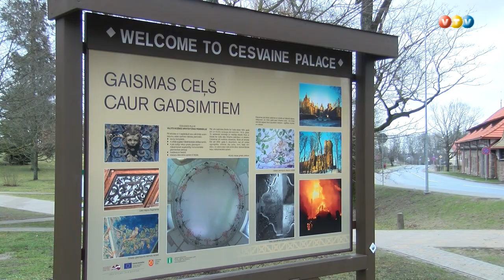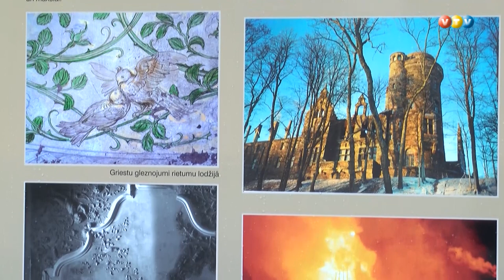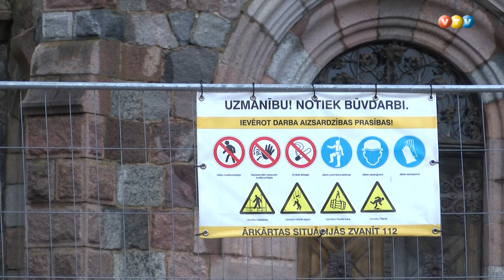Cesvaines pils akmeņus pārveido mākslas objektos